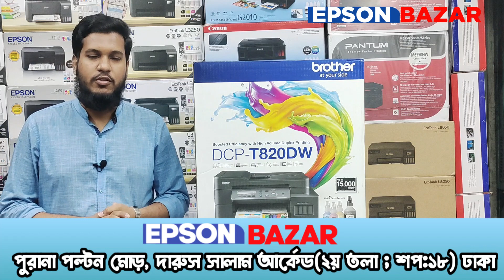🔥লিগ্যাল/দলিল🔥সাইজের স্ক্যান ও ফটোকপির জন্য Brother এর DCP-T820DW একসাথে অনেক পিসি কানেক্ট করা হবে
আমাদের সাথে যোগযোগের ঠিকানা ও ফোন নাম্বার নিচে দেয়া হলো, আমরা আছি  আপনার আপেক্ষায় 😊
 🔰EPSON BAZAR🔰
১৪ পুরানা পল্টন দারুস সালাম আর্কেড। [ রুম নম্বর ১৮, দ্বিতীয় তলা]

★EPSON BAZAR
Face book page - Esone Bazar